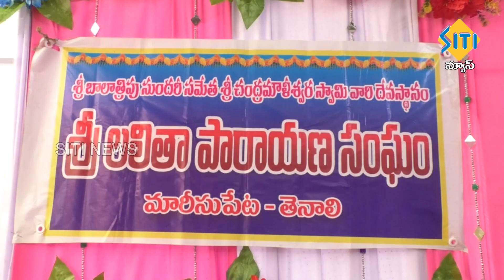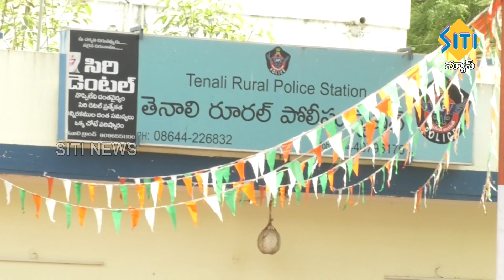TENALI SITI NEWS 08 04 2022 10 PM NEWS PART - 2